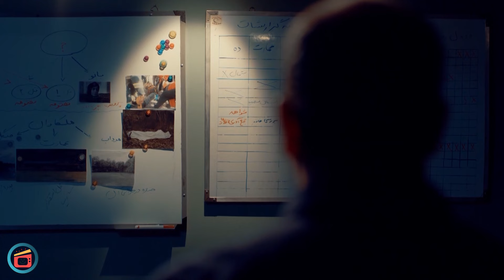سریال ملکاوان - قسمت 14 | Serial Molkavan - Part 14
خلاصه داستان سریال ایرانی ملکاوان:
داستان زنی است که همسرش به طور مرموزی در خارج از کشور خودکشی می‌کند. در پی یافتن راز خودکشی او نهادهای امنیتی داخلی و خارجی وارد داستان می‌شوند و ماجراهایی را در این سریال رقم می زند.
بازیگران سریال درام ملکاوان:
نازنین فراهانی، امین زندگانی، داریوش فرهنگ، پرویز فلاحی پور، فرهاد فاتحی، فريبا متخصص، رضا مولایی...

کارگردان سریال جنایی ملکاوان: احمد معظمی
نویسنده سریال ملکاوان: سمیه تاجیک، مریم بهاری و پویان طایفه
تهیه کننده سریال اجتماعی ملکاوان: زهرا اسحاقیان، محمد مصری‌پور

ژانر: جنایی، درام
It is the story of a woman whose husband mysteriously committed suicide abroad. After finding the secret of his suicide, domestic and foreign security institutions enter the story and create adventures in this series.
Serial Molkavan - Part 14

Cast:
Nazanin Farahani, Amin Zendegani, Dariush Farhang, Parviz Falahipour, Farhad Fatahi, Fariba Motekhases, Reza Moulai...

Director: Ahmad Moazemi
Author: Somayeh Tajik, Maryam Bahari, Pooyan Tayefeh
Producer: Zahra Eshaghian, Mohammad Mesripoor

Release: 2019
Genre: Criminal, Drama